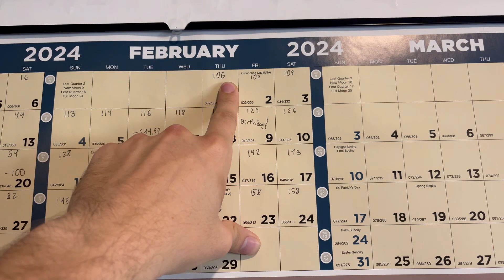Car Talk #5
What's your dream car? I might get you one one day

GO GYM. READ BOOK. EAT PROTEAN. WORK HARD